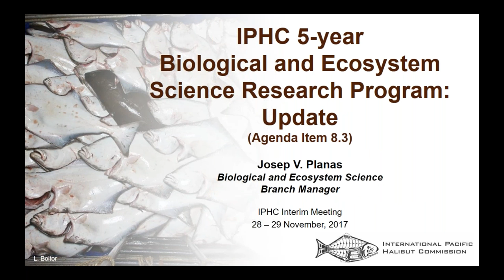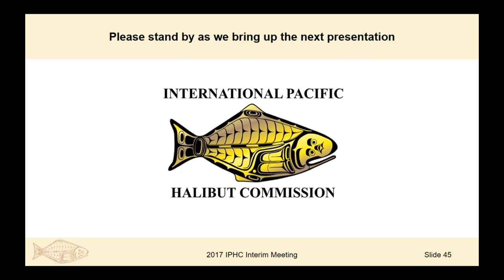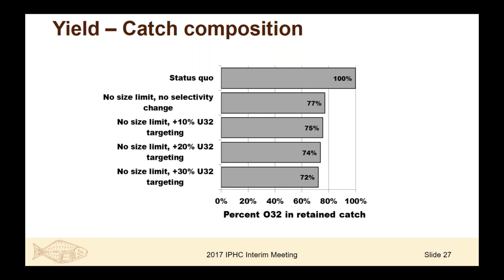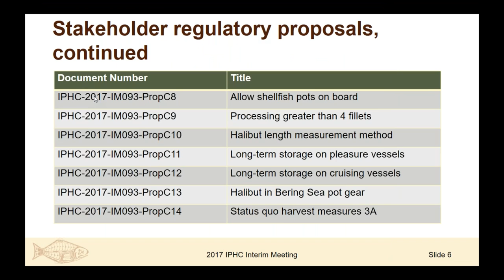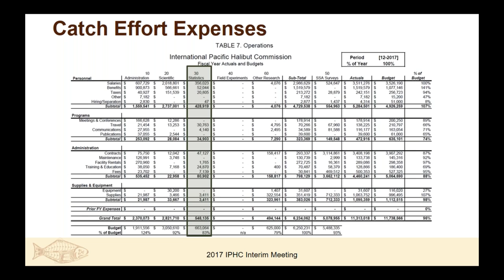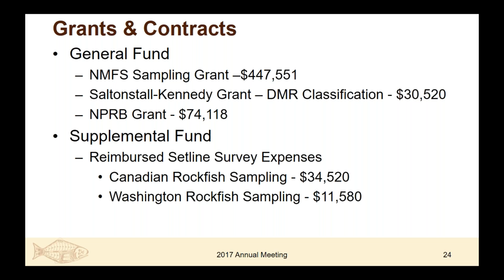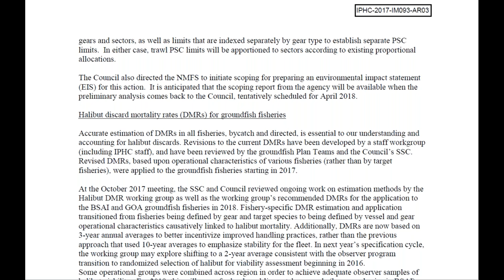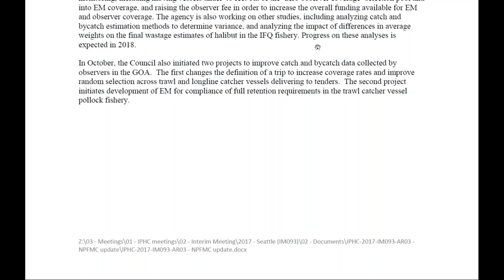2017 IPHC Interim Meeting IM093 Day 2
The Ninety-third Interim Meeting of the International Pacific Halibut Commission was held 28-29 November 2017 in Seattle, WA at the Grand Hyatt Seattle; Room: Leonesa III. This video contains the presentations from Day 1, 29 November 2017.